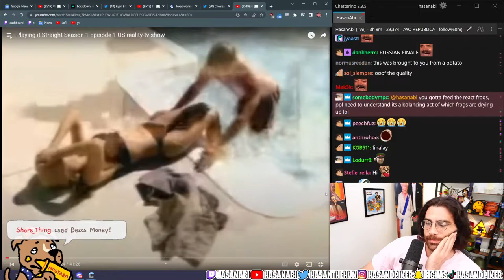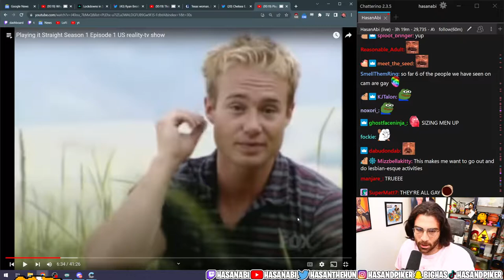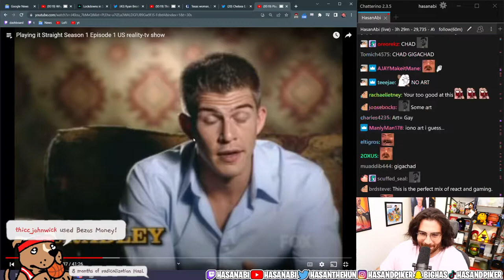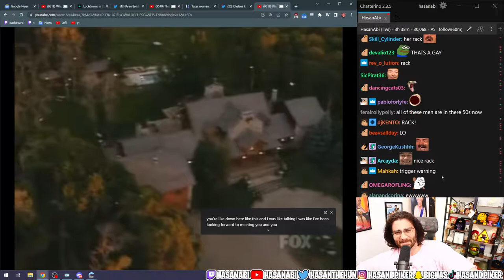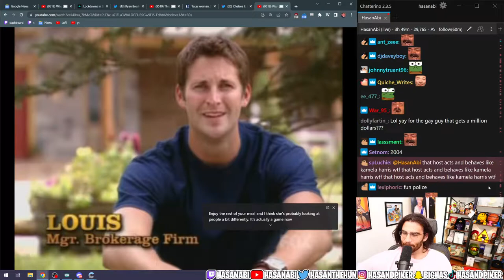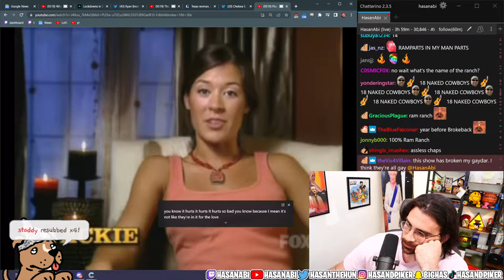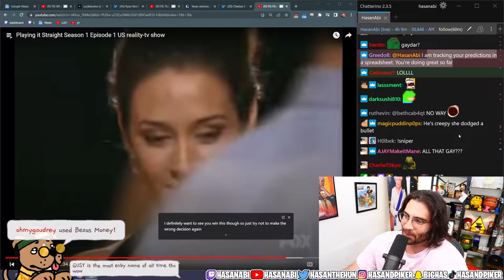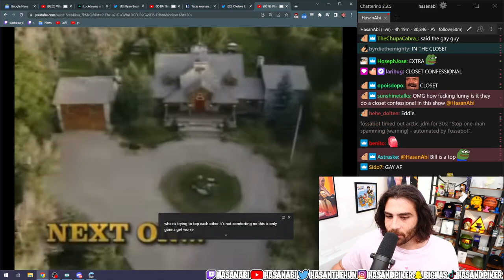Playing It Straight Episode 1 | HasanAbi Reacts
This show takes place on a ranch with a group of men in an attempt to discern which of them were gay and which of them were straight. All of the gay men pretend to be straight. The woman went on individual dates with the men, in addition to engaging in group activities with them. Over the course of the episodes, she votes to eliminate the men she believed to be gay.

At the end of the show, the woman has to choose one man. If he is straight, the man and woman would split the prize money, but if he is gay, then he would receive all the money and the woman would receive nothing.

Playing it Straight Season 1 Episode 1 US reality-tv show